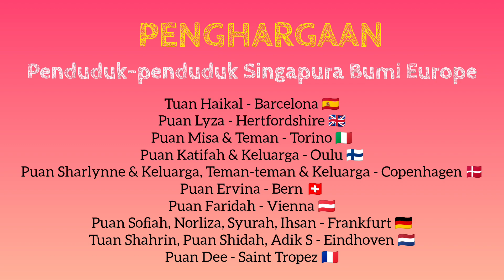Selamat Hari Kebangsaan Singapura yang ke-58!